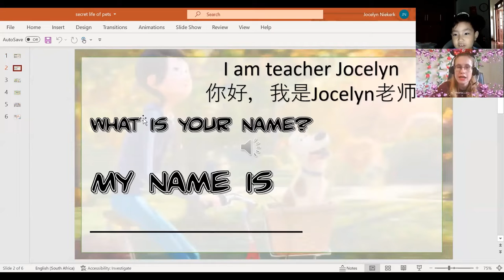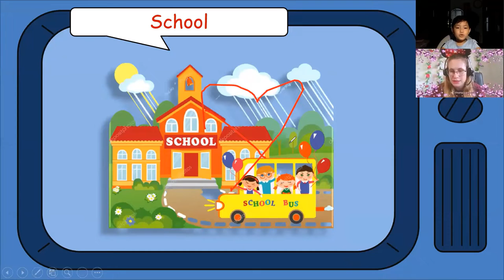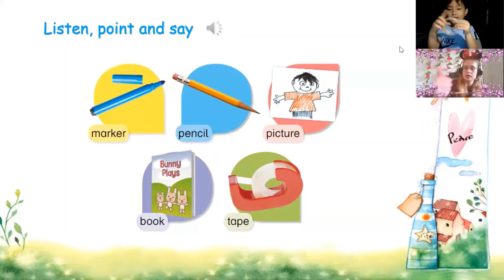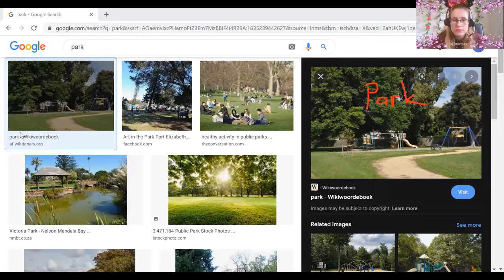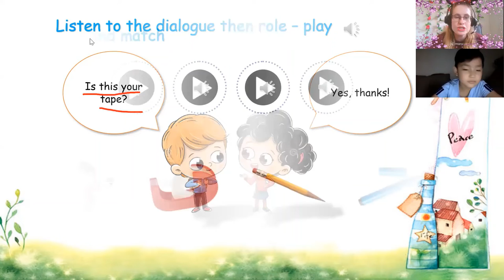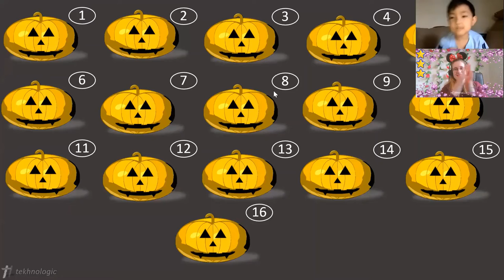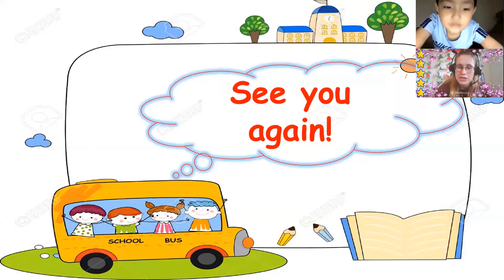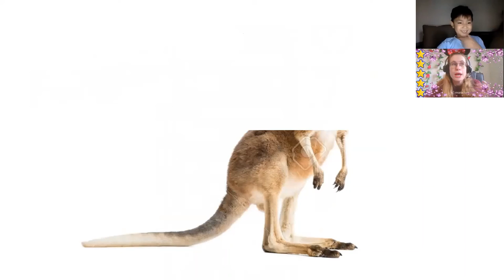16:00- 16:45 - DEMO-Trần Quang Anh Tú Doodle 2- unit 1- lesson 1